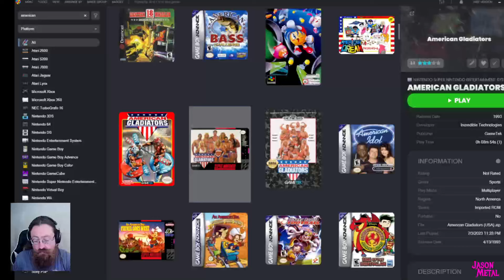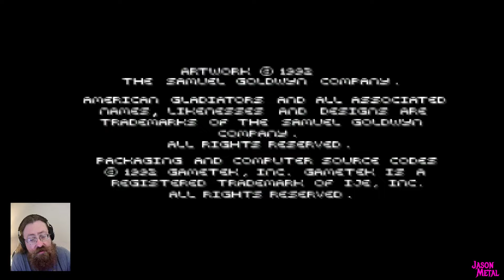On The Fourth Of July - Surprise, American Gladiators Time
Ever wanted to see how you stack up against superhuman athletes in a test of strength, agility, and questionable life choices? Well, lace up your virtual sneakers because American Gladiators: The Video Game is here!

This epic throw back lets you ditch the couch and enter the thunderdome, facing off against legendary Gladiators like Nitro and Laser in classic events like The Wall and The Joust.  Think you've got the guts? Prove it across four difficulty levels, then take on The Eliminator - the ultimate gauntlet that separates the weekend warriors from the champions.

But wait, there's more! Grab a friend and turn up the competition in head-to-head mode. Bragging rights guaranteed (maybe).

American Gladiators: The Video Game - It's not just a game, it's a lifestyle (of questionable taste).

Name: American Gladiators
First release date: October 1991
Platform: Super Nintendo Entertainment System
Developer: Imagitec Design Inc.
Publisher: GameTek, Inc.
Genre: Action / Sports / Simulation
Theme: Game Show